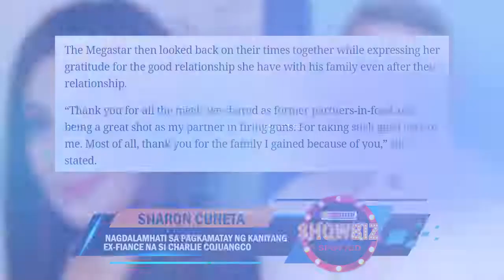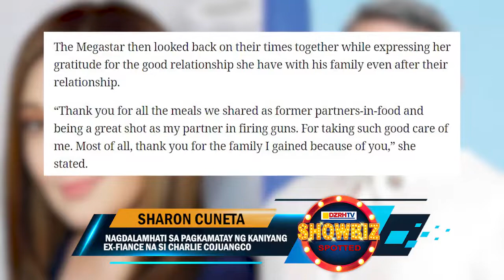Sharon Cuneta, nagdalamhati sa pagkamatay ng kaniyang ex-fiance na si Charlie Cojuangco